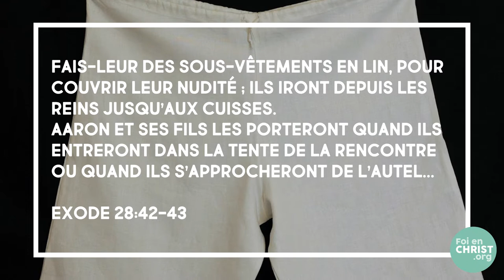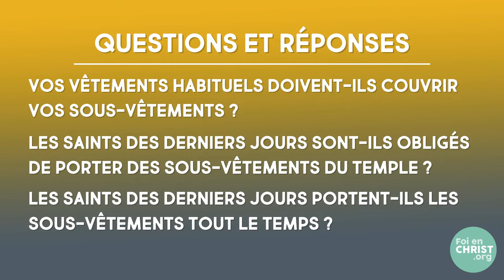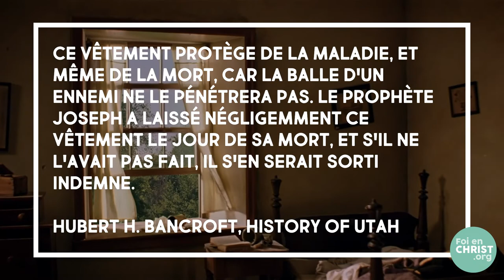Foi et Croyances - Que sont les vêtements du temple (et sont-ils magiques ?)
Avez-vous déjà entendu parler des "sous-vêtements magiques" des saints des derniers jours (autrement connus sous le nom de mormons) ?

Dans cet épisode, Giada explique ce qu'est le vêtement du temple de l'Église de Jésus-Christ des Saints des Derniers Jours, d'où il vient et ce qu'il représente. Elle donne également des informations pratiques sur l'origine de cette rumeur.

Pour en savoir plus :
Pourquoi Joseph Smith ne portait-il pas de vêtements du temple à Carthage ?

Site internet : FoienChrist.org
Facebook : Foi en Christ
Facebook Group : Foi en Christ - Groupe officiel